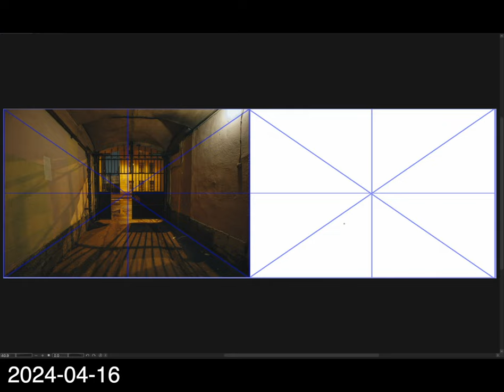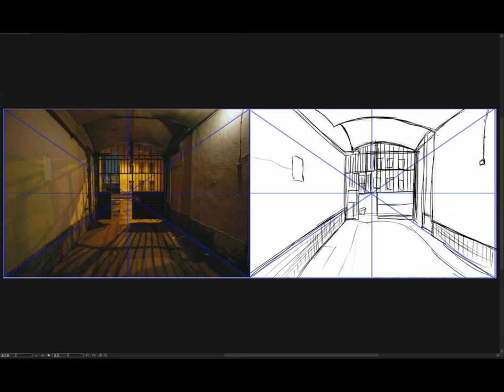[Background Sketch] 2024-04-16 火曜日